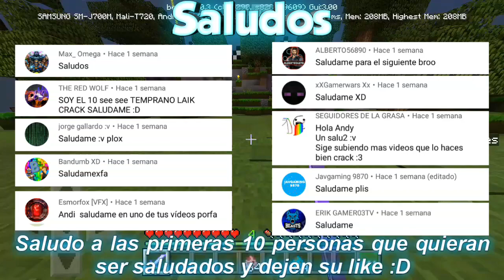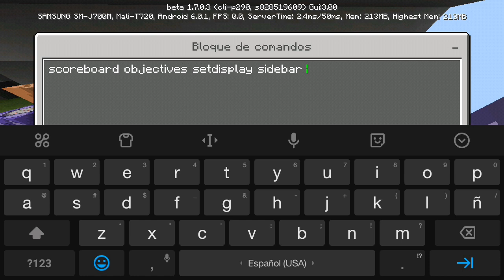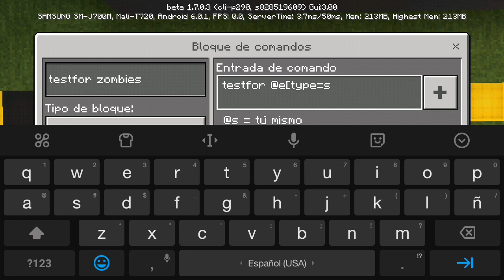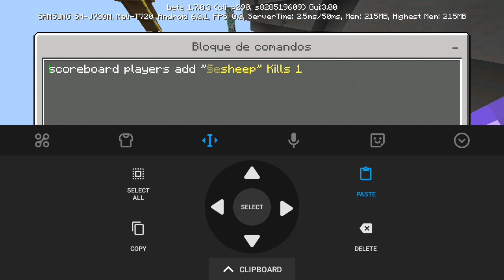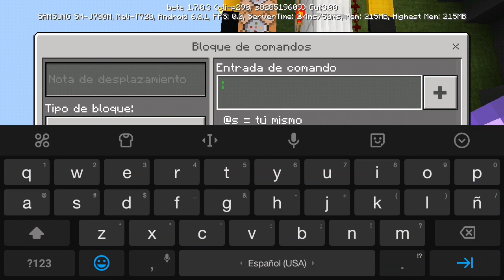COMO HACER UN CONTADOR DE MUERTES DE MOBS CON SCOREBOARD | TRUCOS CON COMANDOS | MINECRAFT 1.7.0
Hey que tal amigos sean bienvenidos ヅ
hoy les enseñare hacer un contador de muertes de mobs, con scoreboard, ideal para nuestros mapas :D

Mi render hecho por:
LeuGamer'z

▼📥Descargas📥▼

(Esperar 5 segundos, saltar publicidad & listo)

💓DONACIONES💓

(Sera usado para mejorar el canal)

🔥🌟[CREDITOS]🌟🔥

*Musica outro: Song: MBB - Arrival